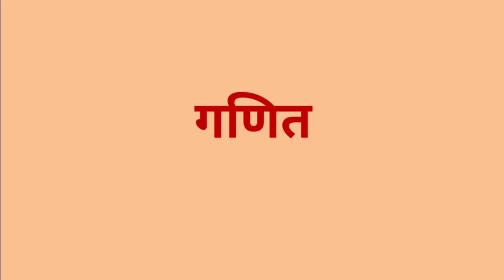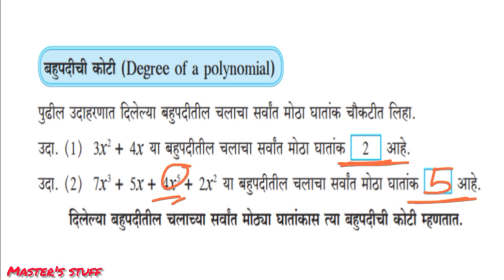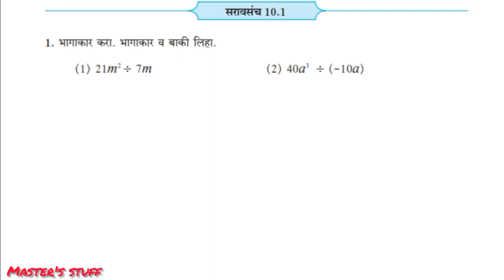सराव संच 10.1| बहुपदीचा भागाकार |इयत्ता 8 वी गणित | master's stuff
सराव संच 10.1| बहुपदीचा भागाकार |गणित | master's stuff